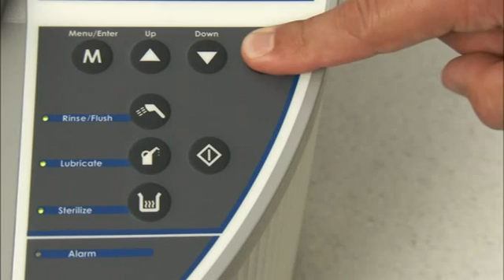니트람 에러코드_84번 해결책(DAC Universal Error code 84)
니트람 에러코드_84번 발생시 해결방법